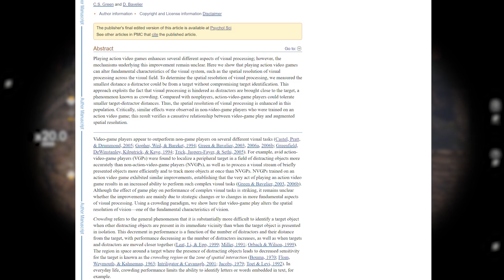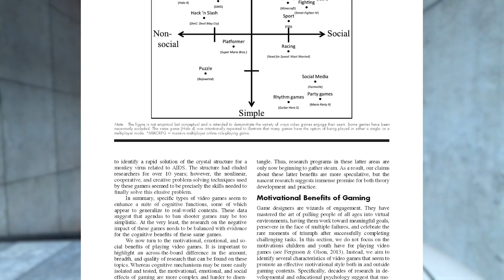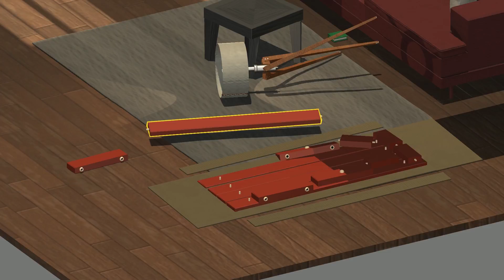Why your brain is better on games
Perception, problem solving and more - here's why your brain is better when you play games.
Get the best out of your game with the Logitech G G935 7.1 Headset
And here are the articles we talk about: